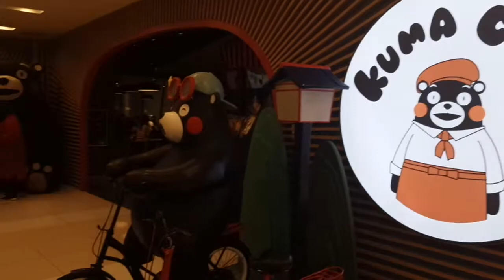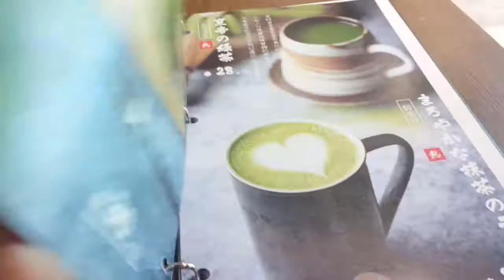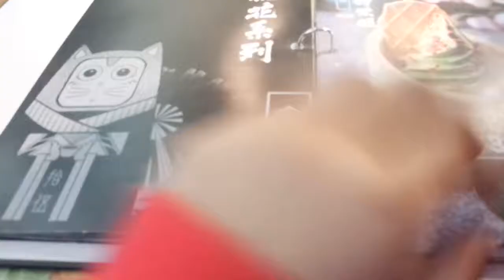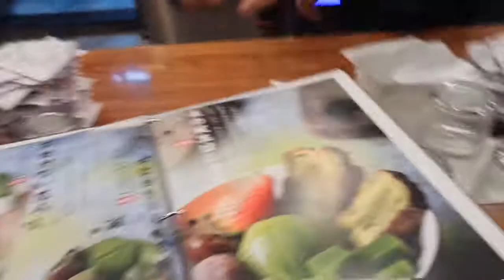在北京的日常Vlog | Shopping in Wang Fu Jing 王府井